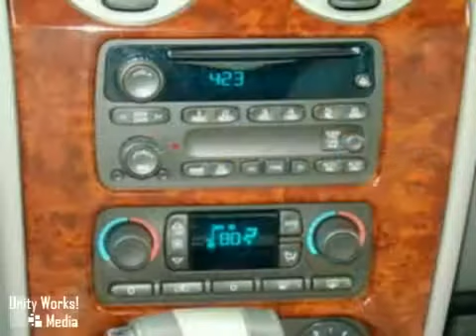2009 GMC Envoy in Carlsbad, CA 92008 - SOLD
SOLD - Take a look at this pre-owned 2009 GMC Envoy, Stock: 923186.

North County GMC Pontiac
5445 Paseo Del Norte
Carlsbad CA, 92008

Parts Department
Sunday Closed

Service Department
Sunday Closed

ABS (4-Wheel) Air Conditioning Alloy Wheels AM/FM Stereo Cruise Control Dual Front Air Bags Dual Power Seats Leather OnStar Power Door Locks Power Steering Power Windows Premium Sound Privacy Glass Roof Rack Single Compact Disc SLT StabiliTrak Tilt Wheel Towing Pkg